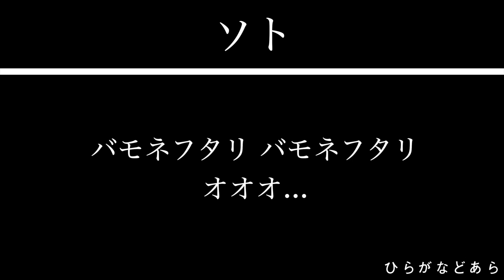ロッテ ソト 新応援歌